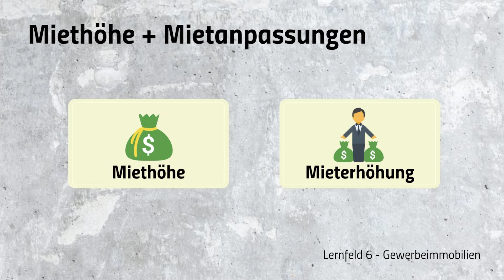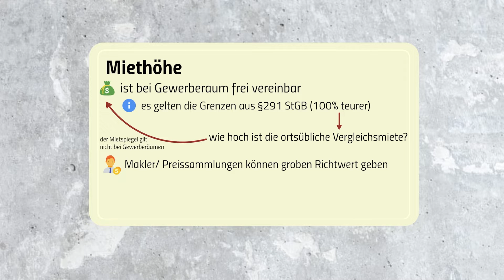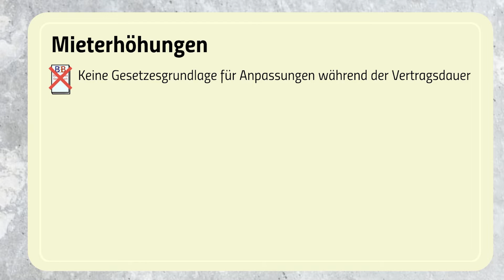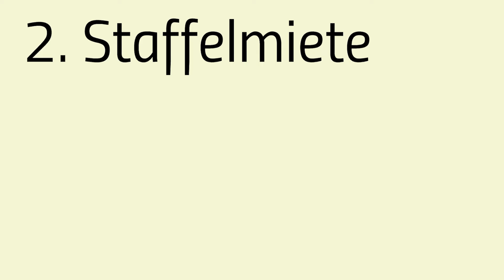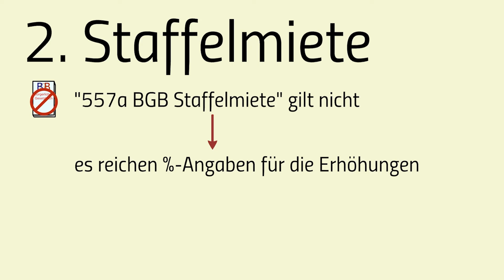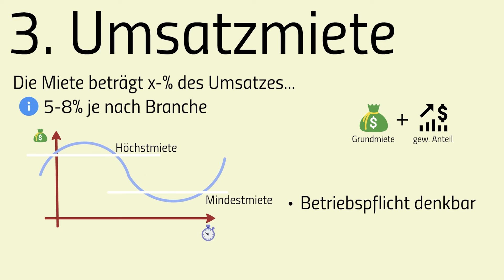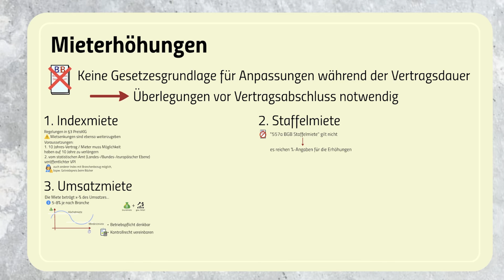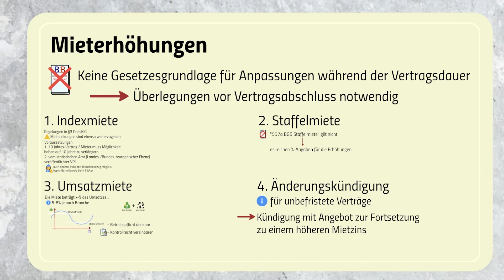Miethöhe und Mieterhöhungen bei Gewerbe: Index-, Staffel-, Umsatzmiete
Heute erkläre ich etwas zum Thema Gewerbeimmobilien. Es geht um diverse Arten der Mietanpassung unter anderem auch um die Änderungskündigung.
Das dazugehörige Lernfeld 6 in der Ausbildung zum Immobilienkaufmann lautet: Gewerbliche Objekte bewirtschaften.

0:00 Einleitung
0:19 Miethöhe
2:33 Mieterhöhungen
3:17 Indexmiete
4:28 Staffelmiete
5:52 Umsatzmiete
8:18 Änderungskündigung

Videos erscheinen Mittwochs um 18 Uhr.

Für Fragen stehe ich gerne zur Verfügung. Themenwünsche gerne in die Kommentare!

Die Aussagen im Video stellen keine Anlage- und Rechtsberatung dar!